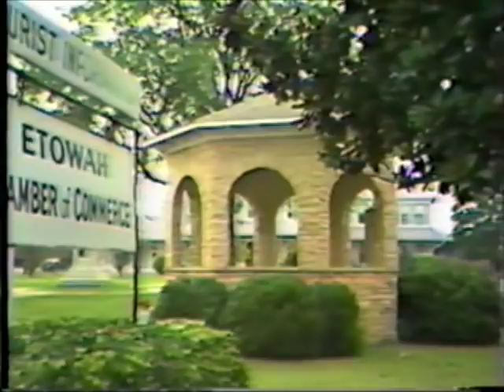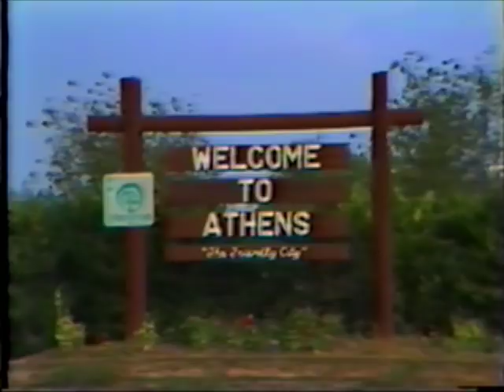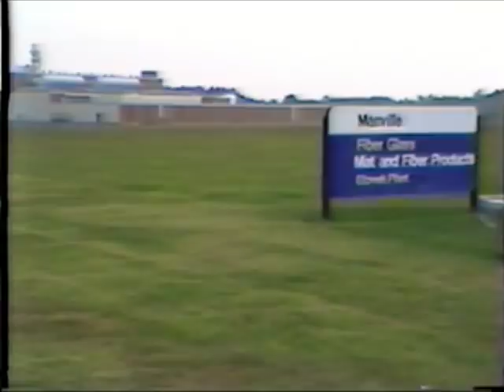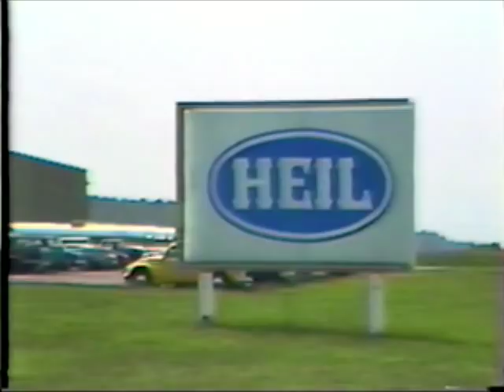Athens Tennessee Chamber of Commerce Video 1983 Part 1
Here is part one of two parts that shows old footage of Athens and McMinn County, Tennessee. This was made by the Athens Chamber of Commerce to attract new business to the city and county back in 1983.